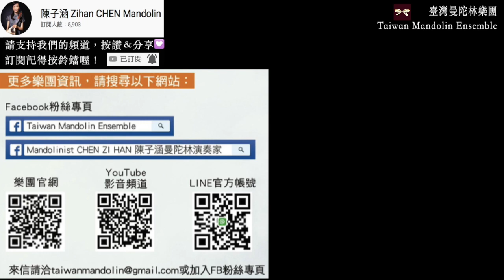【2013TW Mandolin Festival 🇹🇼🇯🇵🇮🇹】Mandolinetta II Tema con variazione su Sakura :Fried Walter櫻花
2013第二回台灣曼陀林音樂節
2013 The 2nd Taiwan Mandolin Festival
 來自義大利的浪漫《曼陀林の午後時光》

演出時間 : 2013年7月28日 (日) pm7:30
Datetime：July 28 , 2013

演出地點：國家音樂廳演奏廳
Venue：National Recital Hall (Taipei)

演出者Performermusician：
曼陀林：西山みきMiki Nishiyama、陳子涵Zihan Chen
指揮：曾煒昕
台北曼陀林樂團 (2017年改名為臺灣曼陀林樂團)
Taipei Mandolin Ensemble（Taiwan Mandolin Ensemble）

音樂會曲目Program
【曼陀林五重奏：陳子涵、廣田洋一、青木樹理、闕由美子  低音提琴：張愷庭】
Sinfonia a due mandolini è Basso / Giovanni Battista Gervasio
序曲，給兩支曼陀林及低音提琴 / 喬凡尼．巴提斯塔．喬凡西歐

【曼陀林獨奏：西山みき / 鋼琴伴奏：賴品蓁】
Chant du Gondolier / Charles Acton
船夫曲 / 查爾斯．艾克頓

Mandolinetta: I. Serenata, II. Tema con variazione su "Sakura", III. Can-can / Fried Walter
小曼陀林：1．小夜曲、2．櫻花主題變奏曲、3．康康舞 / 弗烈德．沃特

Echi di Frigio / Giuseppe Bellenghi
弗里吉亞的回音 / 喬瑟沛．貝蘭吉

【曼陀林獨奏：青木樹理 / 鋼琴伴奏：賴品蓁】
Ciel de Seville / Mario Maciocchi
塞維利亞的天空 / 瑪利歐．瑪奇歐契

【曼陀林二重奏：陳子涵、廣田洋一 / 鋼琴伴奏：賴品蓁】
Sinfonia in Do maggiore (per due Mandole e Basso Continuo) / Nicola Romaldi
C大調序曲（給兩支曼陀林以及數字低音聲部）/ 尼可拉．魯瑪迪

Moti Del Cuore, Grande Valzer / Ugo Luigi Bottacchiari
心之悸動，大華爾滋舞曲/ 烏歌．路易吉．布塔奇艾利

【曼陀林協奏：西山みき / 台北曼陀林樂團 / 指揮：曾煒昕】
Mandolin Concerto No. 2, Op. 144, I. Maestoso / Raffaelle Calace
第二號曼陀林協奏曲，作品第144號。第一樂章：雄偉的 / 拉斐爾．卡拉切

【曼陀林合奏：台北曼陀林樂團 / 指揮：曾煒昕】
Tarantella / Raffaele Calace
塔蘭泰拉舞曲 / 拉斐爾．卡拉切

O Mio Babbino Caro / Giacomo Puccini
喔！我親愛的爸爸 / 賈科莫．普契尼

The Sound Of Music / Richard Rodgers
音樂之聲﹙真善美﹚ / 理察．羅傑斯

安可encore：
鄉村騎士 Cavalleria Rusticana
Celtic Fiddle Tune

歡迎演出邀約，聯絡請用mail